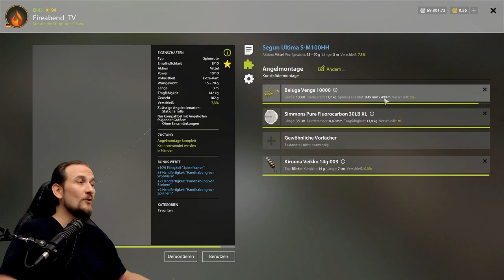Russian Fishing 4 - Jama - Top! Silberlachs und Rotlachs